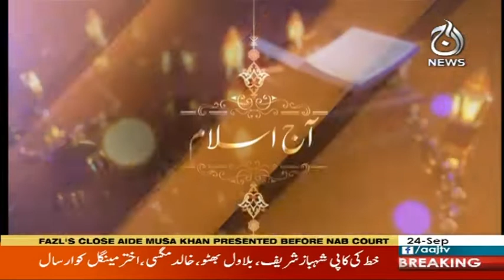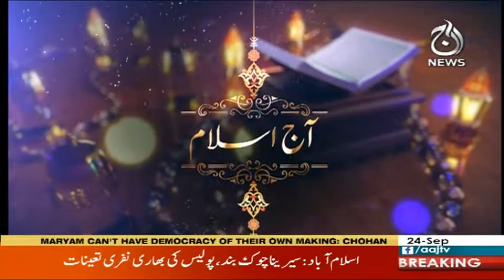Aaj Islam with Dr Khalid Zaheer | 24 September 2020 | Aaj News | AP1I